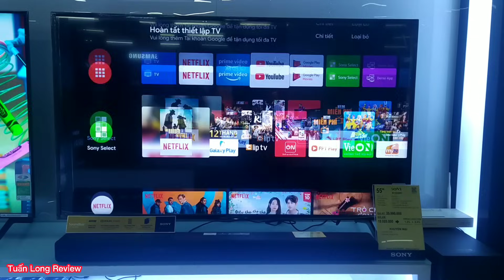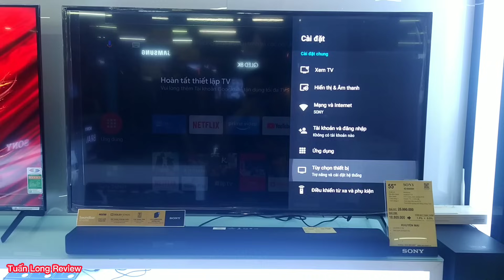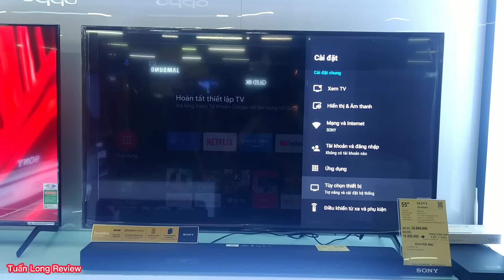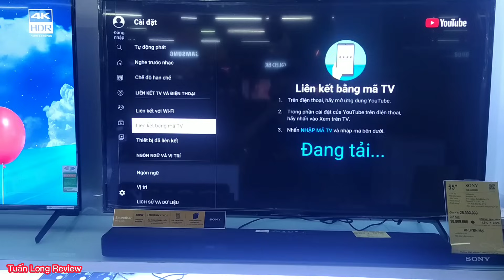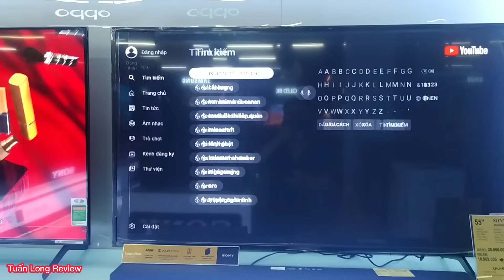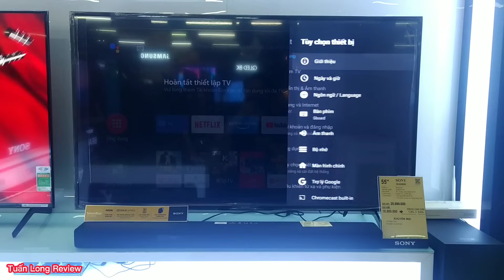LỖI YOUTUBE KHÔNG VÀO ĐƯỢC, CHẬM, GIẬT, LAG, TỰ THOÁT RA trên TV Sony. NGUYÊN NHÂN VÀ CÁCH KHẮC PHỤC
LỖI YOUTUBE KHÔNG VÀO ĐƯỢC, CHẬM, GIẬT, LAG, TỰ THOÁT RA trên tivi sony chạy android...NGUYÊN NHÂN VÀ CÁCH KHẮC PHỤC TỐT NHẤT các Bác ai cùng sẽ làm được ngay tại nhà.